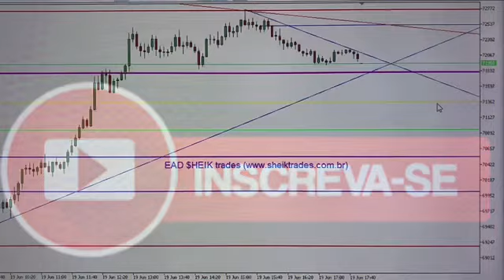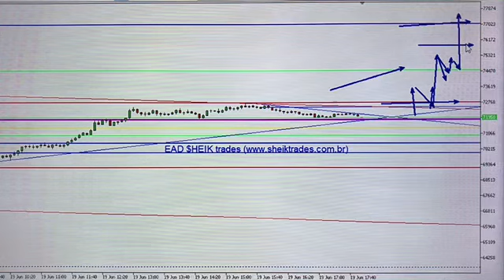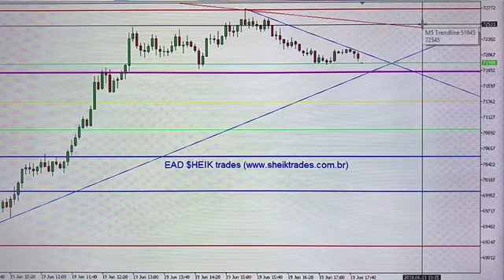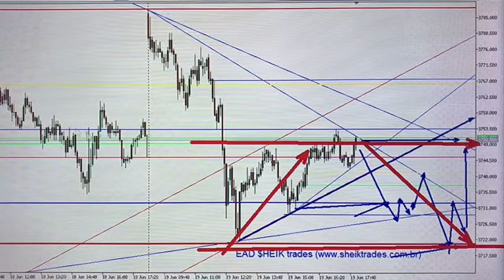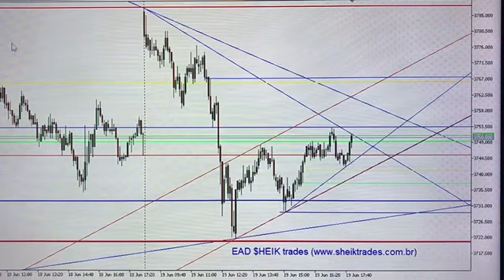ESTUDOS p/(20/06) Day Trade / Scalping no MINI ÍNDICE E DÓLAR (Price Action)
ESTUDOS p/ Day Trade / Scalping no MINI ÍNDICE E DÓLAR - para o dia 20/06/2018  (Price Action)